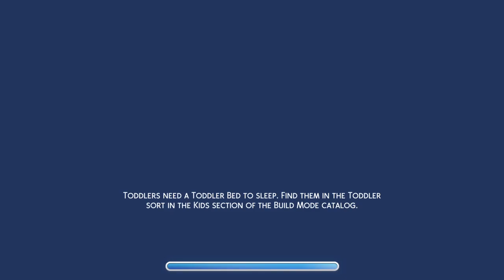Sims 4, not so berry 41